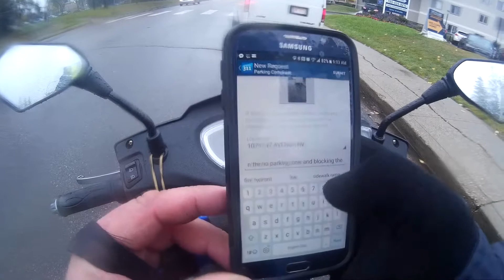MUST WATCH SUPER DUMB DRIVERS & PEOPLE SEASON 5